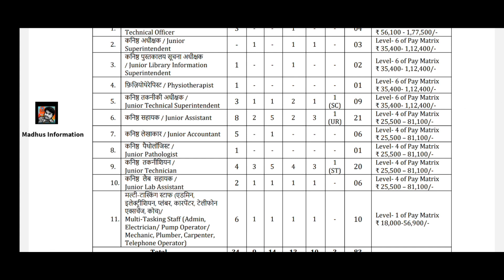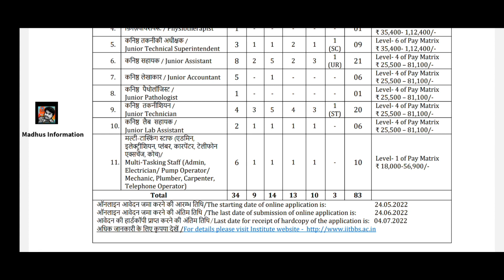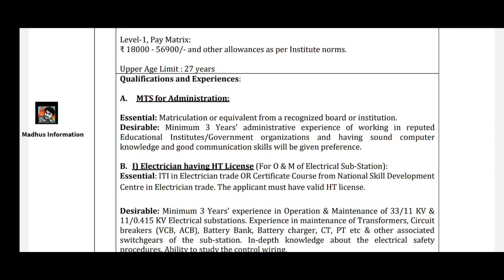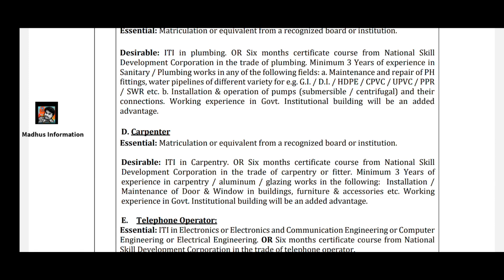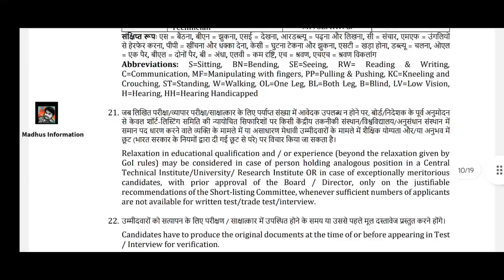తక్కువ పోటీతో ఉద్యోగాలు సాదించచ్చు ఛాన్స్ ఉంది|MTS Latest 10th Pass Jobs 2022@madhusinformation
తక్కువ పోటీతో ఉద్యోగాలు సాదించచ్చు ఛాన్స్ ఉంది|MTS Latest 10th Pass Jobs 2022‎@Madhu's Information